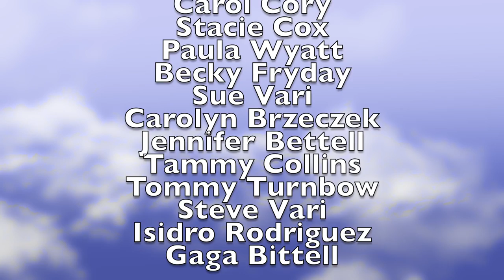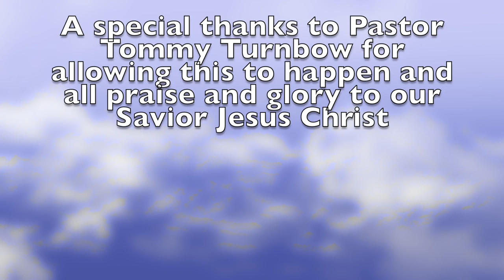The Master of Miracles an Easter Musical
The Music Ministry of First Baptist Church of Webster.
By: Frank & Flora Jean Garlock
Drama by Ron Pyle & Frank Garlock
Adapted and Directed by Jay Cory
An Easter Musical
Filmed with a Canon 80D, 60D, and GoPro5